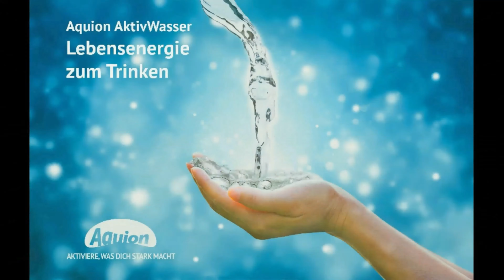So ernähren sich Ernährungsexperten in der Übergangszeit - Gesundheitsfood für das neue Zeitalter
Der Coronavirus leitet eine Wende in der menschlichen Historie ein. Mit ihm sollte sich auch unser Essverhalten ändern, damit wir gesund, munter und friedlich in eine neue gesunde Zeit gehen können. Es gilt sich zu reinigen und altes Denken hinter sich zu lassen. Wir brauchen keine Hamsterkäufe, keine Absicherung und viel mehr Vertrauen in die Schöpfung sowie in unsere göttliche Nahrungsquellen. Nahrungsquellen, die Leben spenden anstatt es zu nehmen. Nahrungsquellen, die erschwinglich und praktisch aber auch lecker und sättigend sind. Du willst wissen, wie dein optimales Ernährungsprogramm während der Krise aussehen muss? Schau dir dieses Video an und genieße deine Transfornmation

WILLST DU …..

🛁🚿MEINE PFLEGEPRODUKTE
Afrikanische „Wundercreme“ mit Sheabutter & Arganöl: